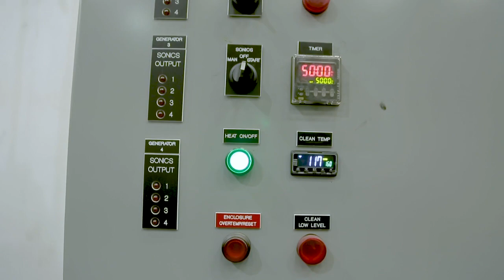Ultrasonic Cleaning - Jay Industrial Repair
Advances in ultrasonic technology have brought new opportunities for efficiency and productivity in repair and service for industrial electric motor and generators. Ultrasonic cleaning can make for a faster and better repair job with potential improvements in product quality and safety for shop employees. Proper application of ultrasonic cleaning can save costs for industrial users of electric machines with a faster turnaround and a potentially longer lasting repair when compared to jobs using conventional cleaning techniques. Applications for the repair service center include DC armatures, wound rotors, synchronous rotors, motor parts and heat exchangers.